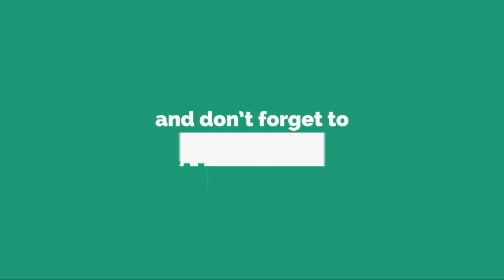エムレ・ジャン、まもなくユーヴェ移籍が現実に メディカルチェック受診へ......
リ ヴ ァ プ ー ル に 所 属 す る ド イ ツ 代 表 M F エ ム レ ・ ジ ャ ン の ユ ヴ ェ ン ト ス 移 籍 が 、 ま も な く 現 実 の も の と な り そ う だ 。